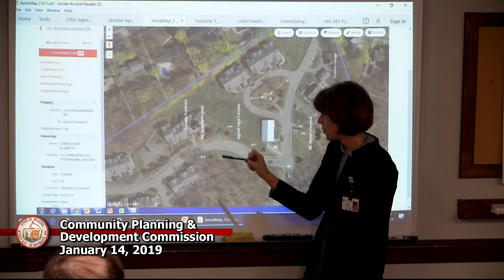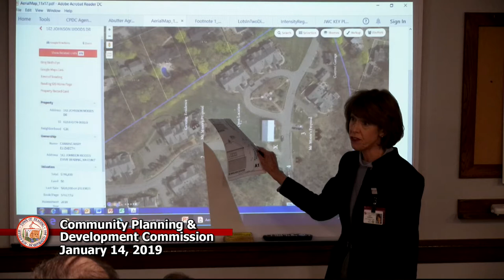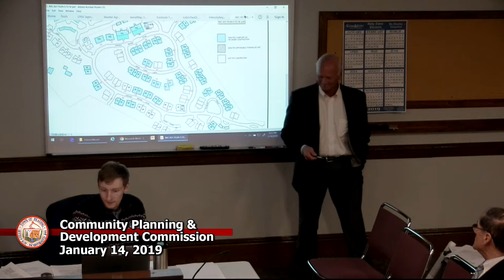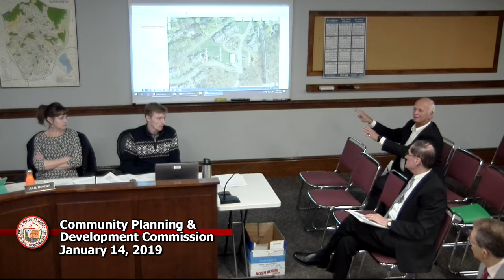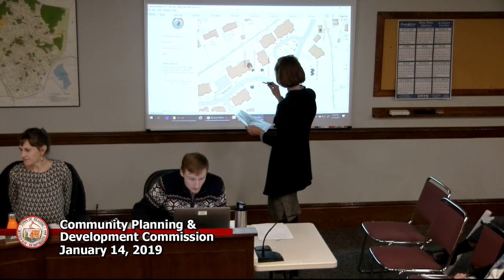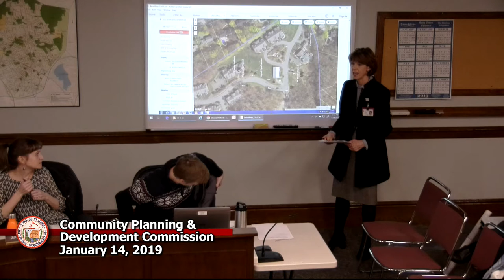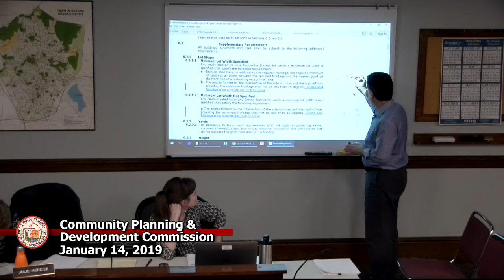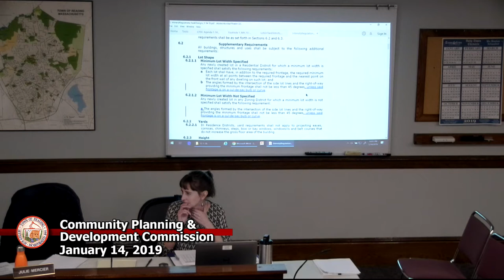CPDC 1-14-2019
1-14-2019